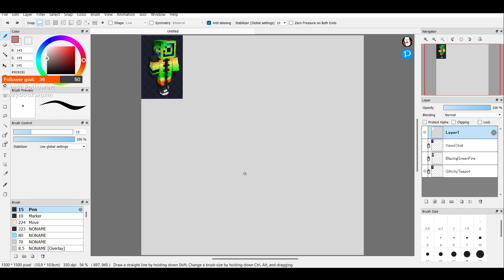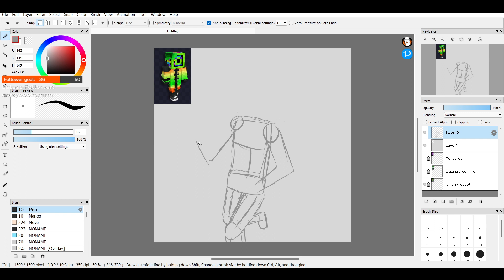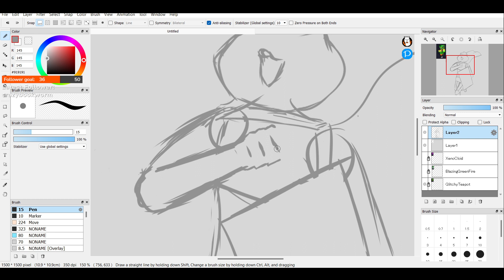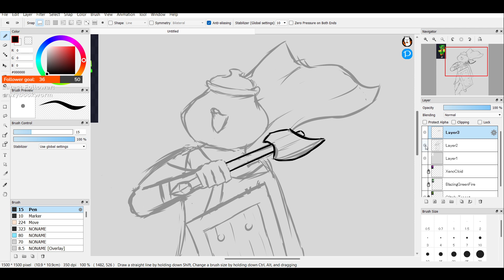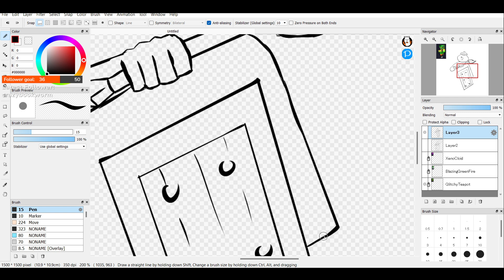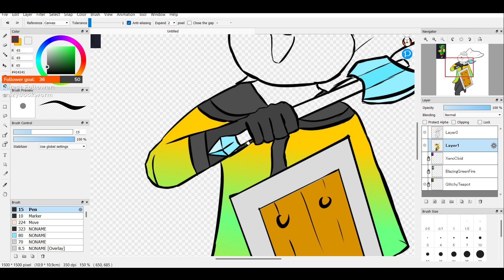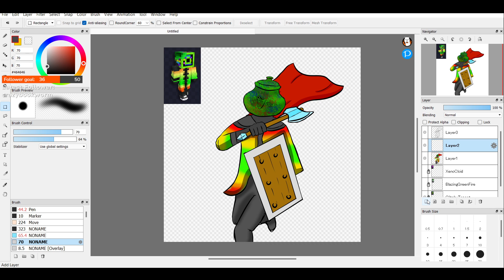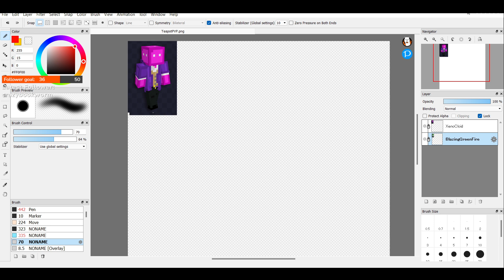Drawing Friends Based on Their Minecraft Character